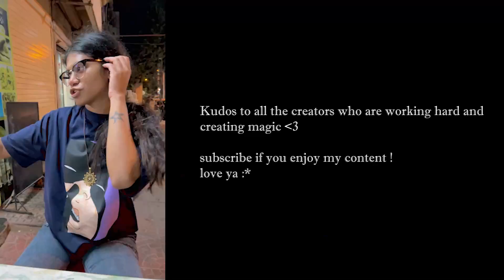MAKING REELS WITH LEFTOVER GARLIC PEELS | 2 OUTFITS, 2 LOCATIONS | BTS VLOG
Hello,

Everybody's Instagram Handles : 📸
BTS & Help: